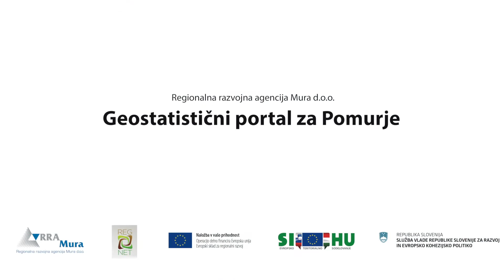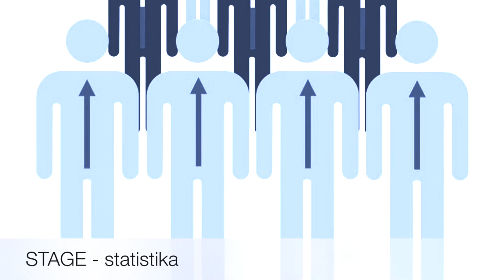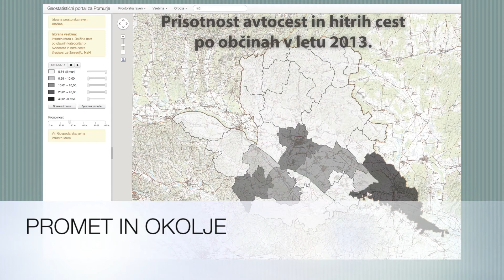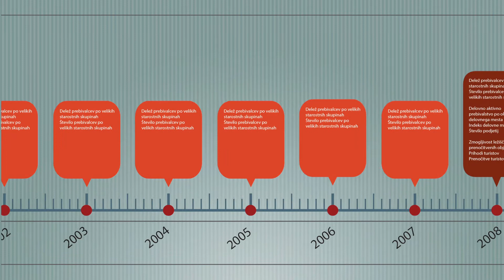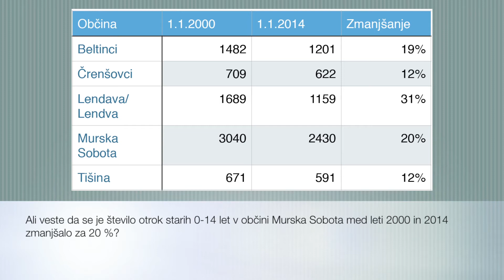Geostatistični portal za Pomurje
Geostatistični portal za Pomurje vključuje podatke o prebivalstvu, okolju in infrastrukturi, kmetijstvu in gozdarstvu, gospodarstvu, turizmu. STAGE ponuja odgovore na nekatera vprašanja neposredno,  npr. kakšno je število podjetij ali število prebivalcev po občinah v Pomurju? Za nekatera druga vprašanja pa se je potrebno kot uporabnik potruditi in podatke še dodatno obdelati, npr. kakšno je število podjetij na prebivalca v posamezni občini?
Orodje STAGE je bilo razvito v sodelovanju s Statističnim uradom RS. Več o geostatističnem portalu si lahko preberete na povezavi